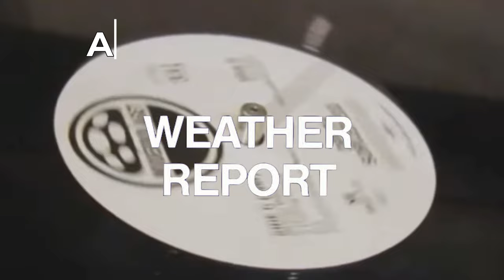Алексей Рыбин про Weather Report